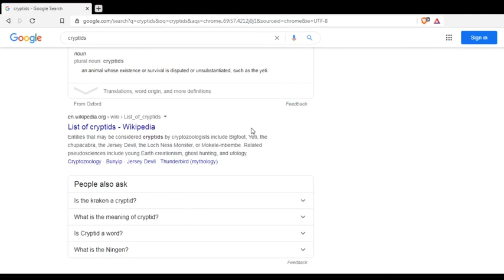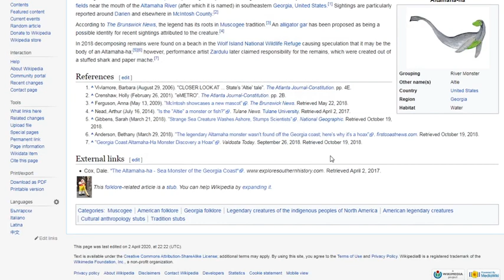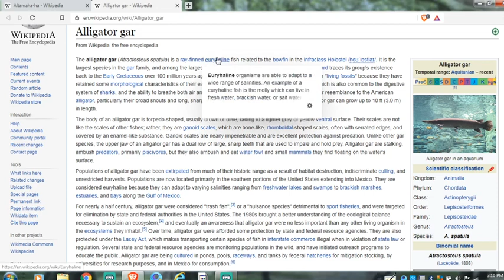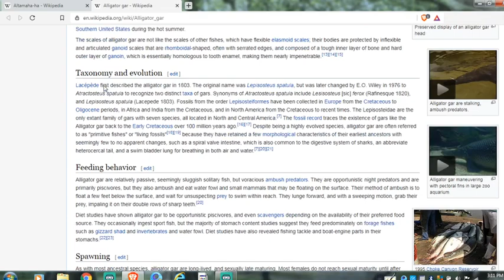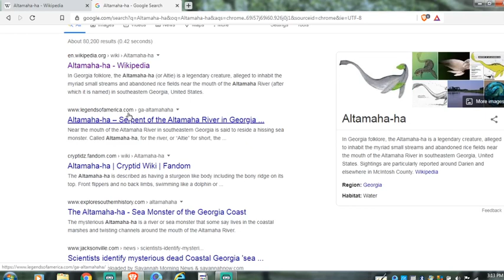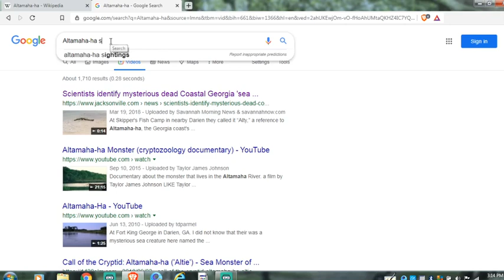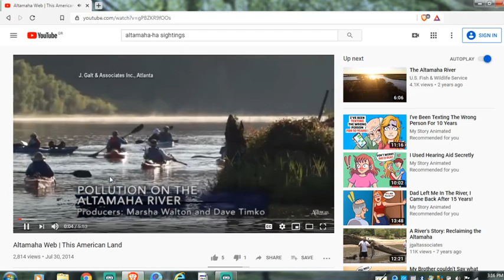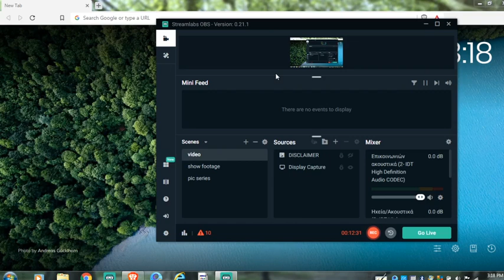INVESTIGATING THE LEGEND OF THE ATAMAHA-HA(CRYPTIDS#1(INV#3))